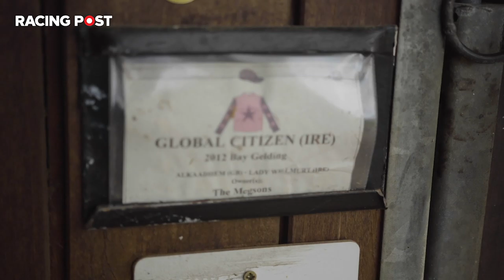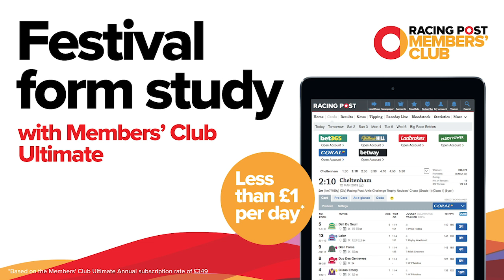Ben Pauling's Festival aspirations